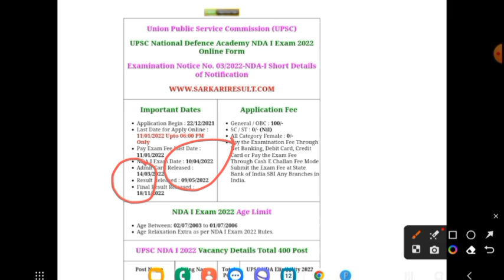NDA 1 2023 Admit Card Release Date| NDA 1 2023 Latest Update | NDA 1 2023 Admit Card kab aayega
Your Querry- nda 1 2023
nda 1 2023 age limit
nda group c admit card 2023
nda pune group c admit card 2023
nda pune group c recruitment 2023 admit card
nda group c form fill up 2023 admit card
nda admit card 2023
nda pune group c admit card 2023 kaise download kare
nda admit card 1 2023
navy ssr admit card 2023
nda admit card 2023 kab aayega
nda admit card kab aayega 2023